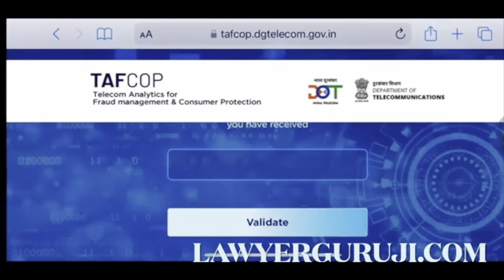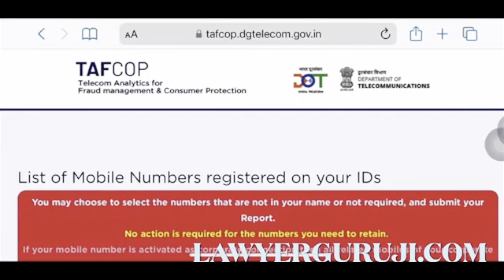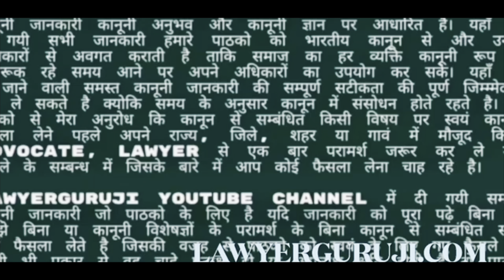आपके नाम पर फ़र्ज़ी सिम तो नहीं चल रहा | how to check fake SIM card running in your name?